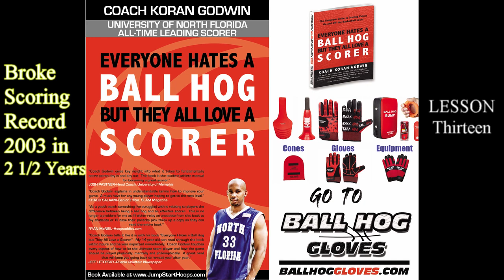EVERYONE HATES A BALL HOG | LESSON 13 Seeking Knowledge - AUDIOBOOK | Coach Koran Godwin